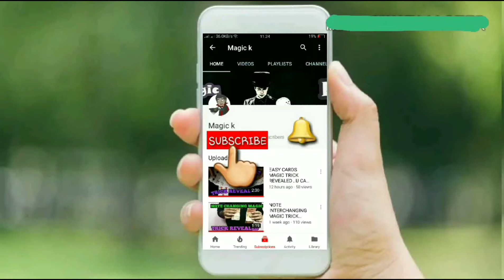RUBIKS CUBE TUTORIAL......MAGIC TRICK REVEALED IN HINDI